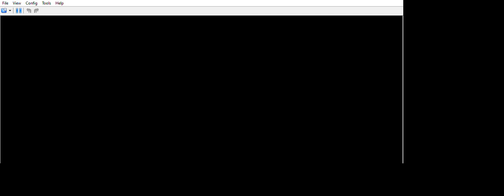... Pokémon Black 2 randomizer congratulations.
... ... ... now i will go and pile the potatoes. Till next time.